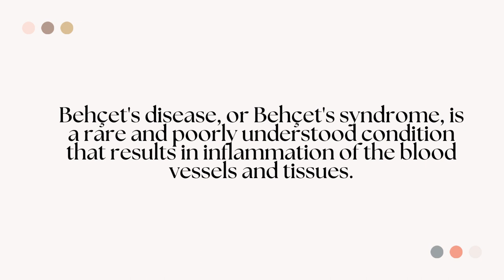behcet's disease meaning